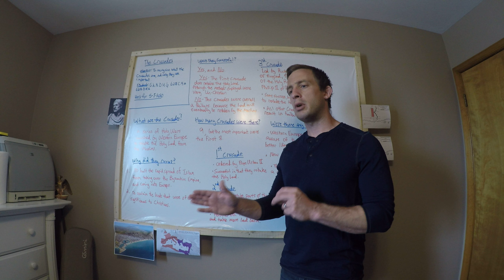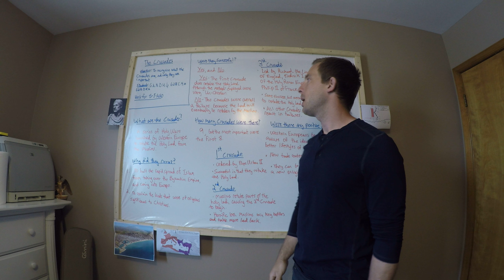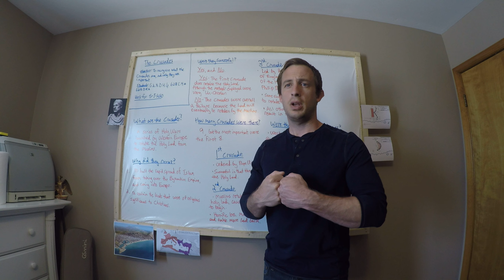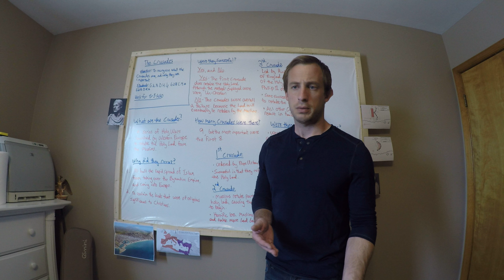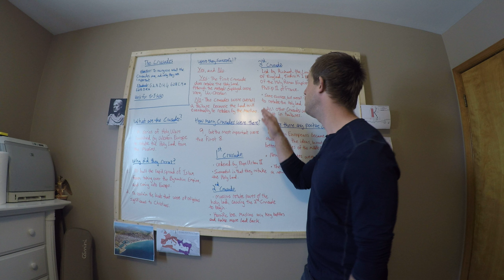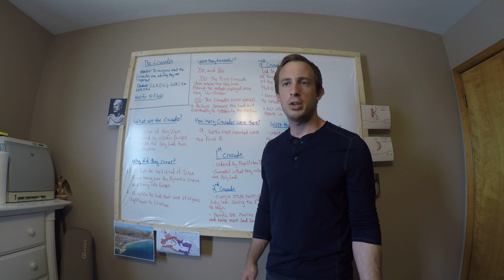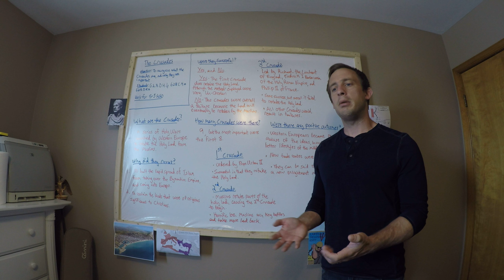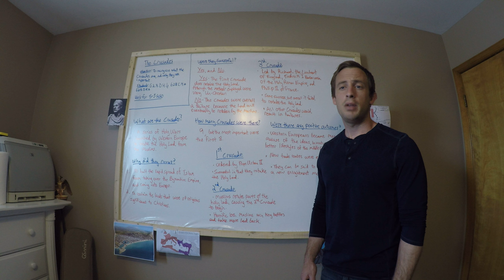The Crusades Lesson Part 2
The 2nd and final part to the Crusades Lesson for 5/5/2020.